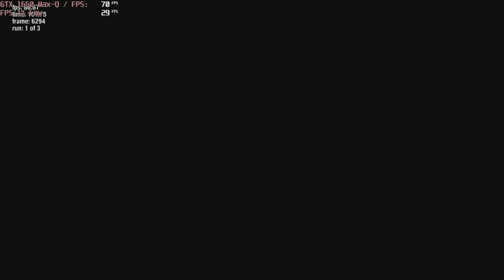🎮 NVIDIA GeForce GTX 1650 Max-Q - Metro Exodus gameplay benchmarks (1080p)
📈 Average: Low - 59 fps [0:04];

💻 Test Configuration:
• 16 GB RAM
• External Monitor

✅ LaptopMedia.com